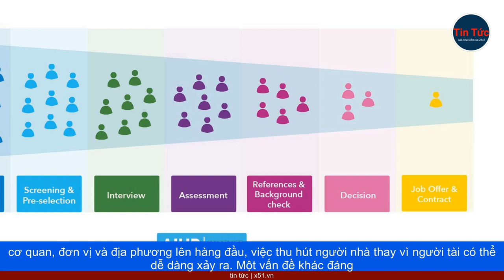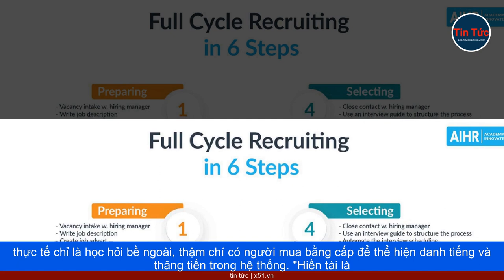CHALLENGES AND CONSIDERATIONS IN TALENT RECRUITMENT POLICIES OF THE STATE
Quan điểm, chủ trương, chính sách của Đảng và Nhà nước về việc tuyển dụng nhân tài là rất rõ ràng. Tuy nhiên, xung quanh quá trình giới thiệu, tiến cử và thu hút nhân tài vẫn còn nhiều khía cạnh đáng bàn. Một trong những vấn đề đáng lưu tâm là việc lợi dụng chính sách thu hút để đưa người nhà, người thân vào làm việc trong các cơ quan nhà nước. Trong trường hợp quy trình giới thiệu, tiến cử và tuyển dụng không được bảo đảm chặt chẽ, khách quan và dân chủ, và người đứng đầu không đặt lợi ích và sự phát triển của cơ quan, đơn vị và địa phương lên hàng đầu, việc thu hút người nhà thay vì người tài có thể dễ dàng xảy ra.